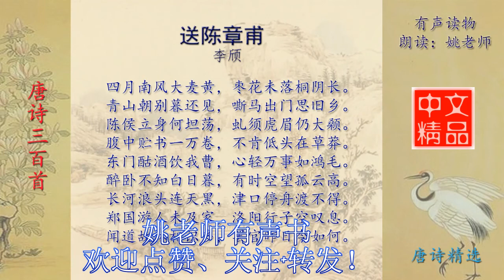送陈章甫 李颀 唐诗三百首配乐诵读与释义 有声书